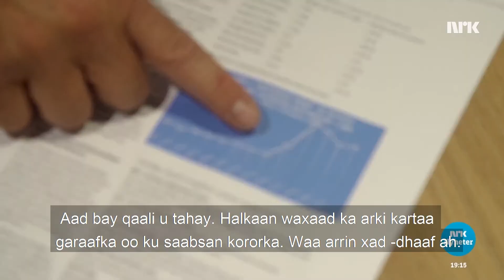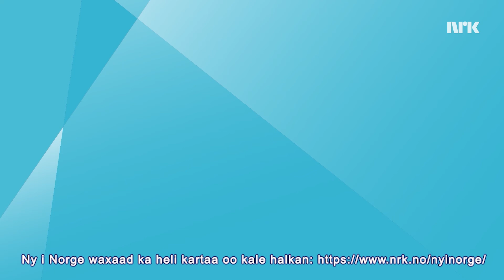Qiimaha alaabta alwaaxda ayaa kordhay Prisene på trevarer har økt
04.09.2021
Qiimaha alaabta alwaaxda ayaa sare u kacay intii ay socdeen aafadu. Waxaan filan karnaa kursi qaali ah, xuduud iyo kuraas.
Priser på trevarer har økt under pandemien. Ve kan vente oss dyrere sofaer, border og stoler.